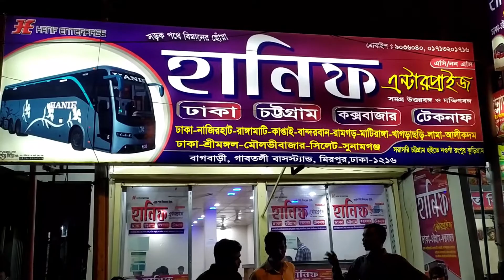শ্রীমঙ্গল। Sreemangal Explore । Episode 1